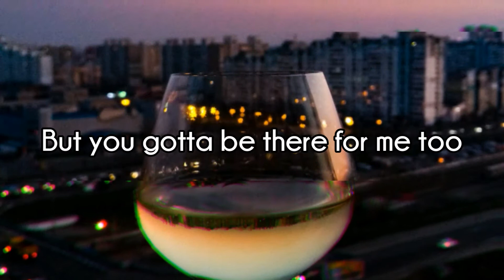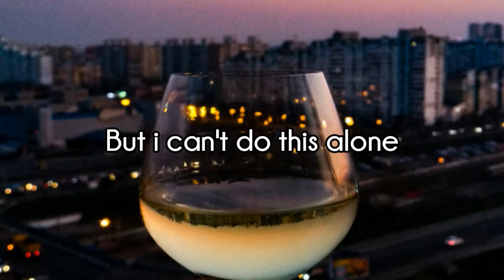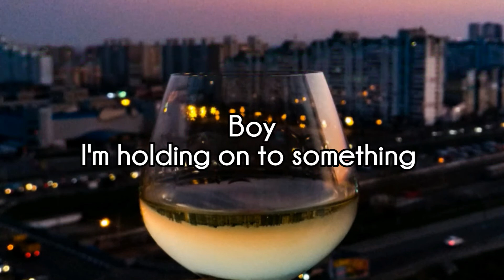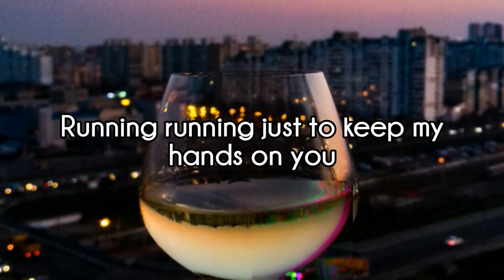There for you - Martin Garrix ft Troye Sivan(lyrics video)